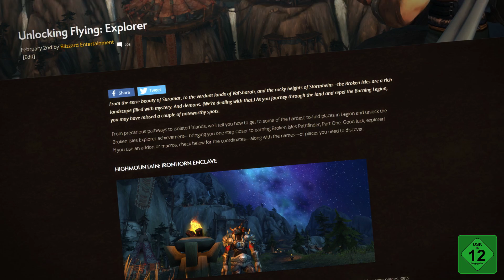[Neue/Rückkehrende Spieler] Fliegen in Legion (Deutsche Untertitel)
Ihr habt Legion gerade erst erworben und wisst noch nicht, wie ihr Fliegen in dieser Erweiterung freischalten könnt? Alle Details hierzu findet ihr in unserem Guide